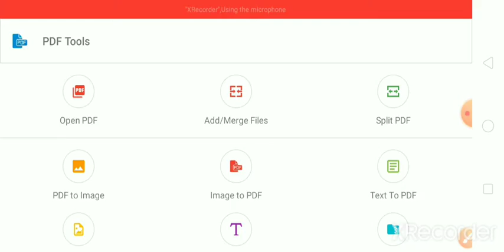President (राष्ट्रपति) Part-2